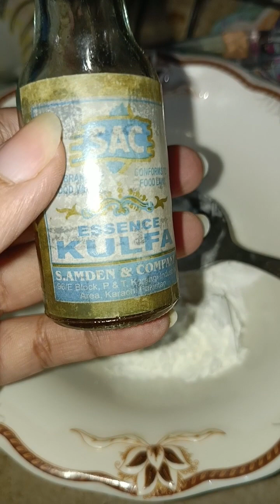Shahi sawayian recipe| 10min ma |mughlai dour ki famous recipe